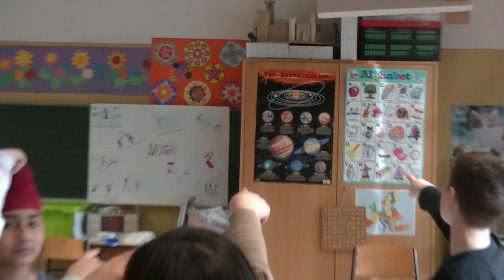Die Weltraummäuse der 3.b ...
... beginnen mit der "Mission X - Train like an astronaut"